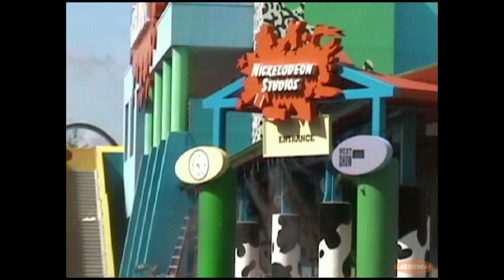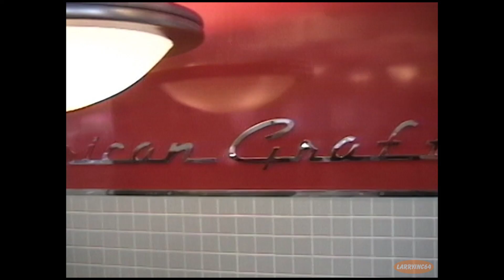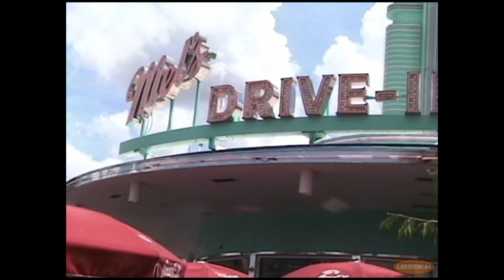August 16, 2004 - Nickelodeon Studios in Universal Orlando [The Day Before The Final Show Taping]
On August 16, 2004 I was in Orlando Florida on vacation, and my family spent a day in Universal Studios. Though also 2-3 days prior Hurricane Charley also came to Orlando, Florida.

Lucky for me Universal Studios was still operational (Though it seems the hurricane knocked off both Ns from the Nickelodeon sign). We saw the Slime Fountain, and attended a gameshow on the set where Nick Splat was filmed, rode Jimmy Neutron’s Nicktoon Blast multiple times,  and got a photo with a sponge. After we ate at Mel's Drive-In and took a look around, but we were mainly there for Nickelodeon.

Unknown to me, the following day would be the last day the studio was ever used by Nickelodeon.

Big thanks to my mom for getting this great footage and holding onto it all of these years.